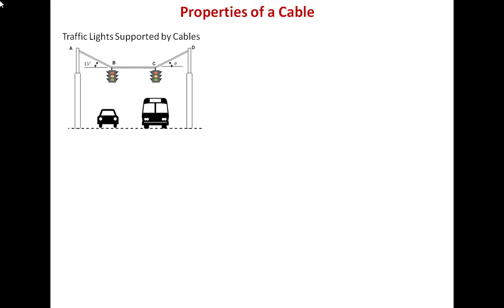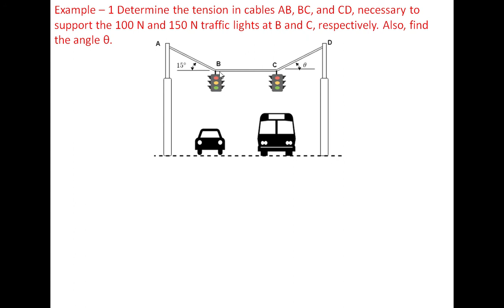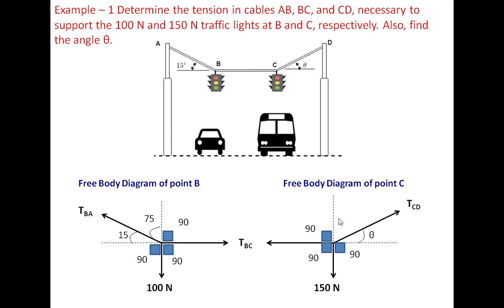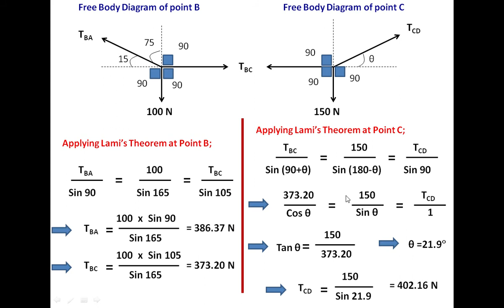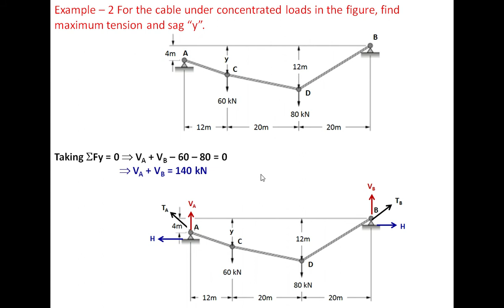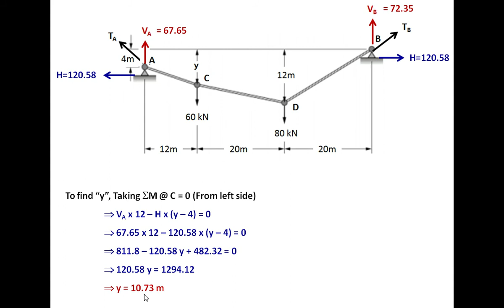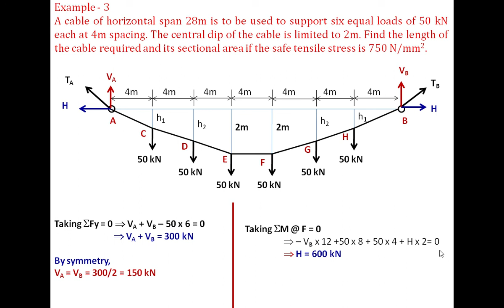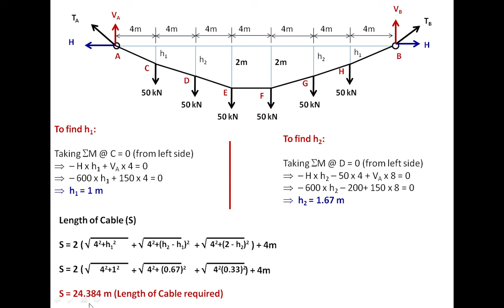Cables under Concentrated Loads_Dr Santosh Shah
Cables, Concentrated Loads, Funicular Shape, Maximum Cable Tension, Sag, Length of Cable